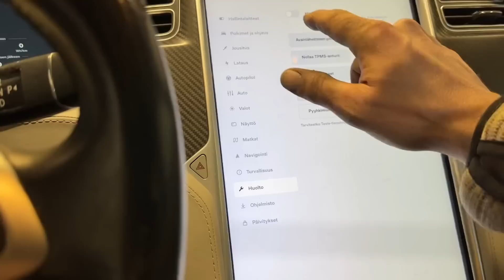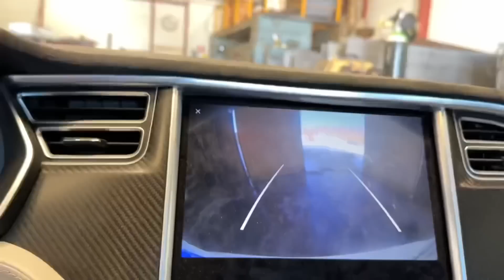Teslan peräpään muljahtelun syy löytyi. Ja onko perässä öljyä 7,5v ajelun jälkeen?,,,